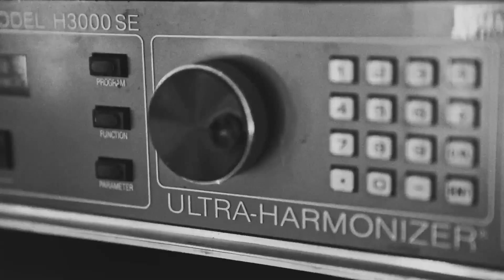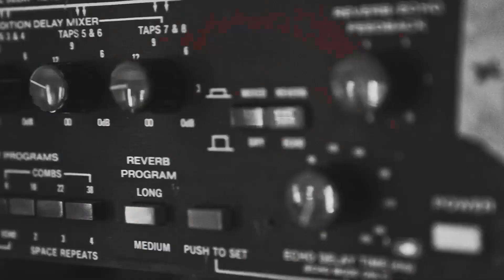Depeche Mode - Memento Mori (Official Teaser)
On October 4, 2022 at a special event in Berlin, Depeche Mode announced that they will be releasing a new album and embarking on a world tour in 2023. The Memento Mori Tour will support the band's forthcoming 15th studio album, Memento Mori, the follow-up to 2017's critically acclaimed Spirit, due to be released worldwide in Spring 2023 via Columbia Records.

In speaking about Memento Mori, Martin Gore commented, "We started work on this project early in the pandemic, and its themes were directly inspired by that time. After Fletch's passing, we decided to continue as we're sure this is what he would have wanted, and that has really given the project an extra level of meaning." Dave Gahan added, "Fletch would have loved this album. We're really looking forward to sharing it with you soon, and we can't wait to present it to you live at the shows next year."